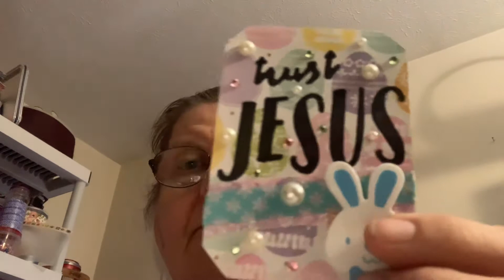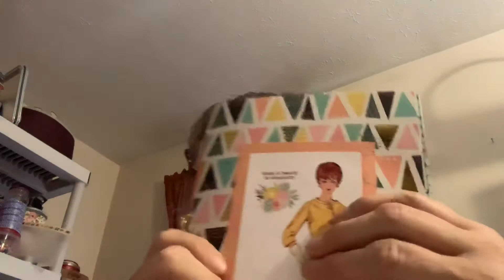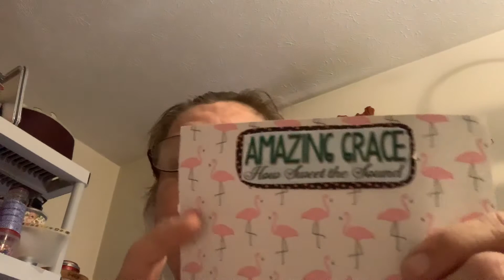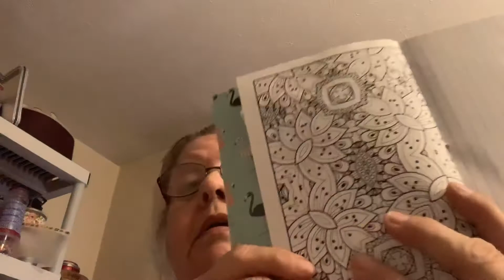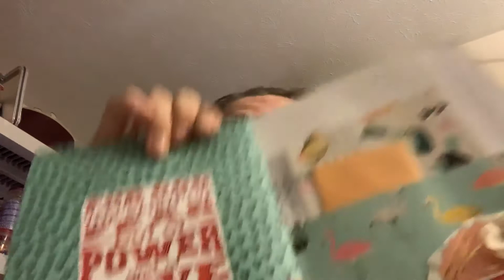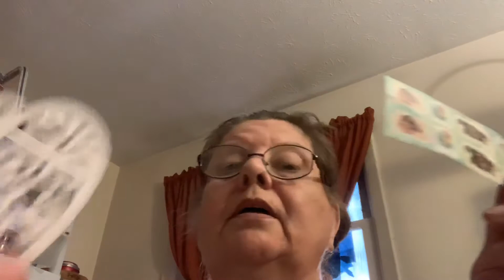Swap Chanda birden